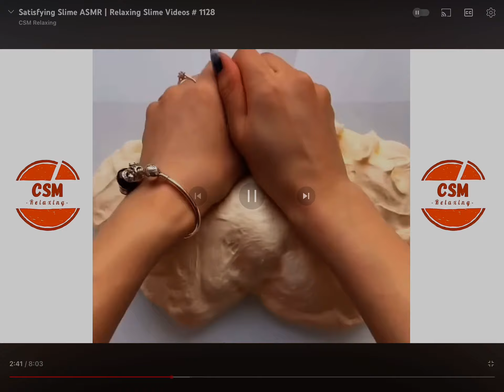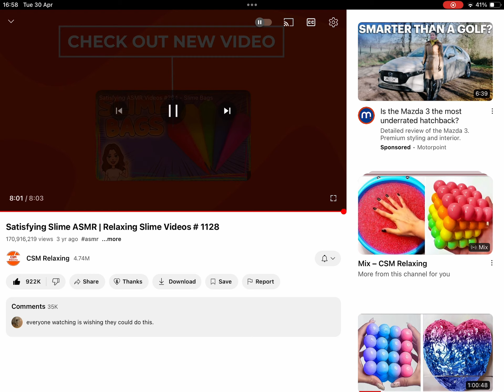30 April 2024